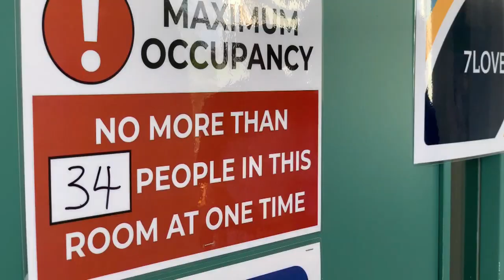Covid-19 : réouverture des écoles en Angleterre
Tous les établissement scolaires sont fermés depuis près de deux mois au Royaume-Uni. Il s'agit d'une première étape vers un déconfinement très progressif.